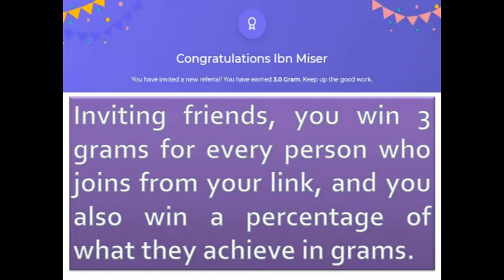How to profit from GramFree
Invite friends, Upload videos, Watched videos, play free roll, Lottery tickets, you win up to $1500